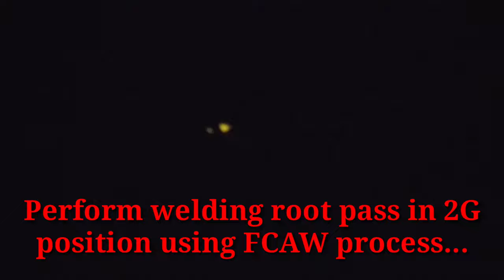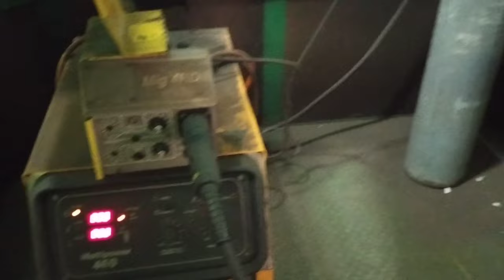Weld on mild steel plate in 2G position using FCAW process // Perform by: Sierra R. Venus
Perform by: Sierra R. Venus